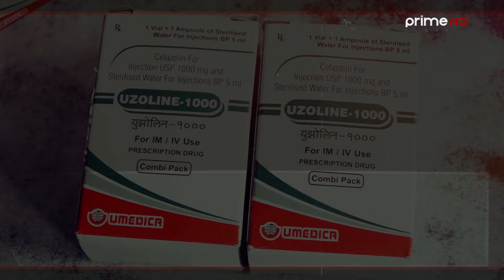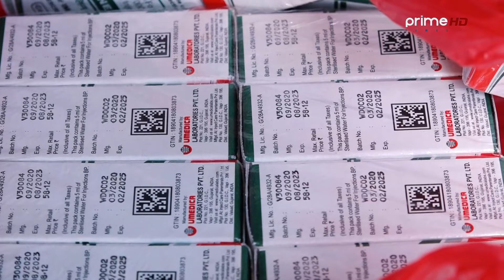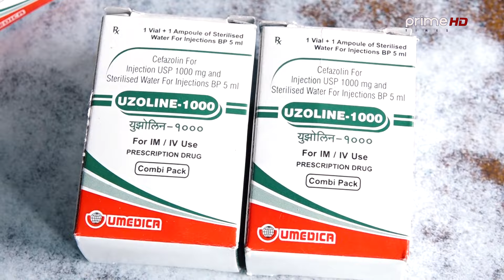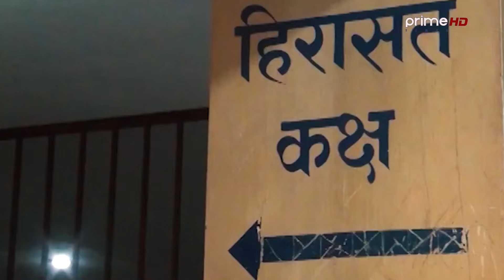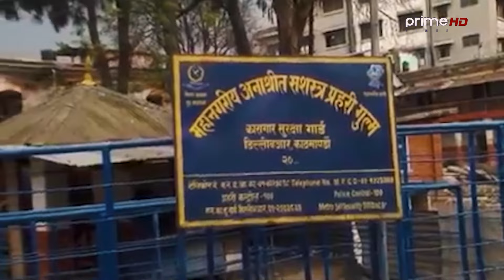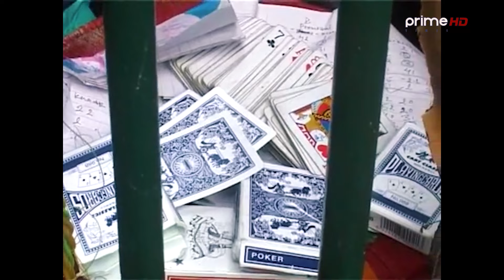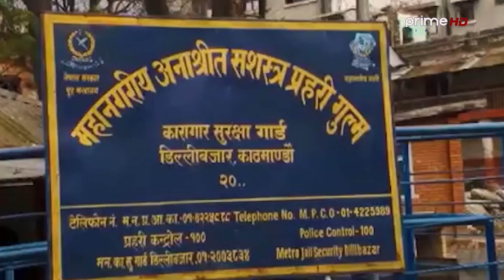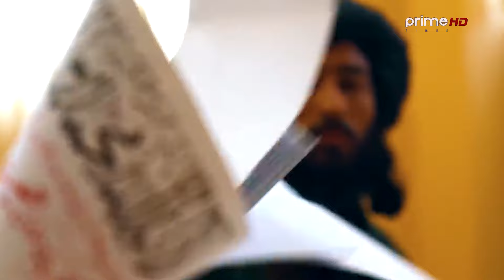युझोलिन–१००० इन्जेक्सनको खोलभित्र अर्कै इन्जेक्सन भेटिएको बारे अनुसन्धान हुँदै, कस्तो होला कारबाही ?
Program: Janatako Ijalash
Reporters : janak Pandit, Balkrishna Sharma
Video By: Prime Times Television